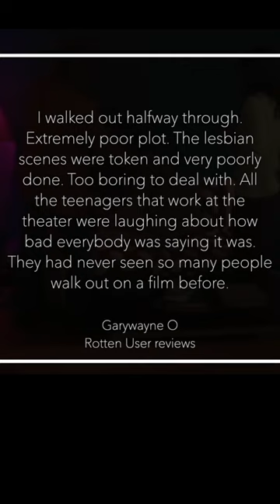Paint | Movie Reviews in 60 Seconds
Spoiler Summary:
In a world where art is everything, one man stands above the rest. Owen Wilson is Carl Nargle, Vermont's most beloved public television painter. With his signature perm, custom van, and adoring fans, he's got it all. But when a younger, more talented artist threatens to steal everything Carl holds dear, he must fight to reclaim his place at the top. Will he rise to the challenge, or will he be left with nothing? Find out in PAINT.

Rating: PG-13 (Drug Use|Smoking|Sexual/Suggestive Material)
Genre: Comedy
Original Language: English
Director: Brit McAdams
Producer: Peter Brant, Sam Maydew
Writer: Brit McAdams
Release Date (Theaters): Apr 7, 2023  Wide
Release Date (Streaming): May 23, 2023
Box Office (Gross USA): $780.0K
Runtime: 1h 36m
Distributor: IFC Films